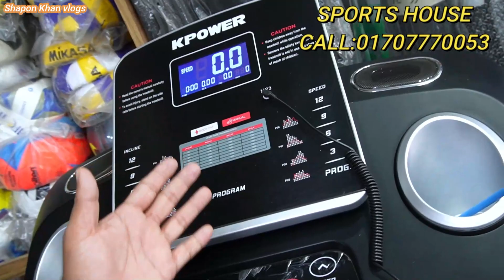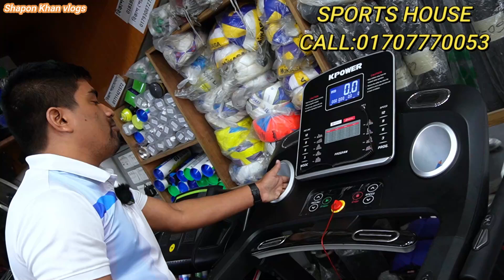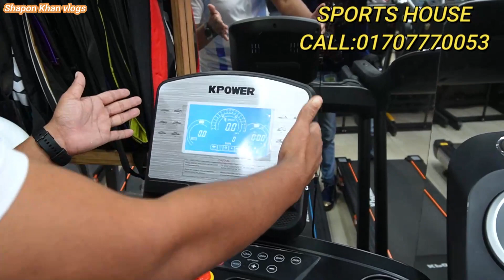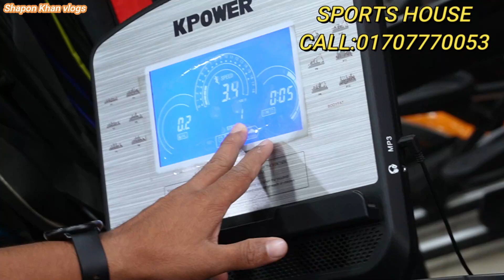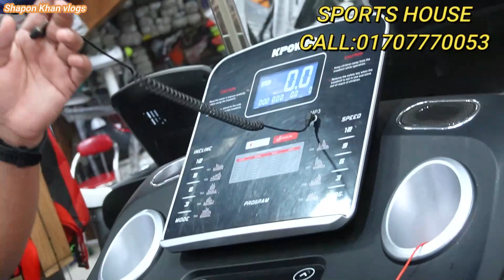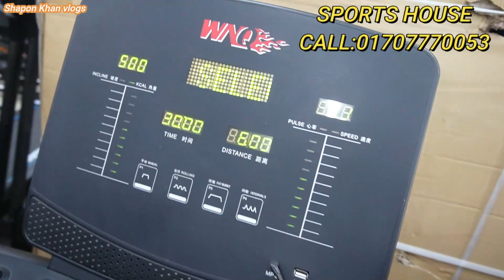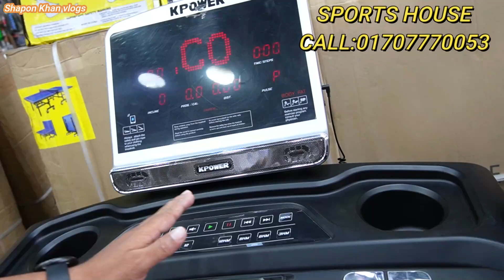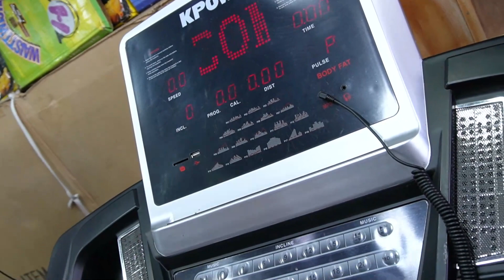বিখ্যাত বডিবিল্ডার রুবেল ভাতিজা কিনল Gym equipment in Sport House / Gym equipment price in bd 2023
27/A,MOULANA BHASANI HOCKEY STADIUM GULISTAN

*** ANTI-PIRACY WARNING ***😍

                                   😍GOOD BYE 😍